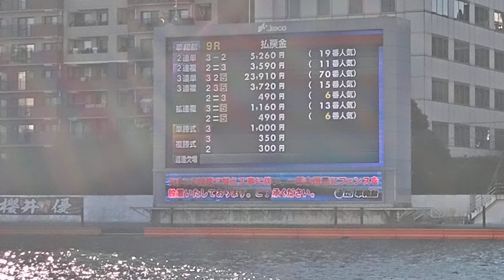3—2—5 高配当 23.910円 安定板使用 レース2周回に短縮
①　角谷健吾
②
③　小森信雄　👍🏆🥇💐捲り
④
⑤
⑥